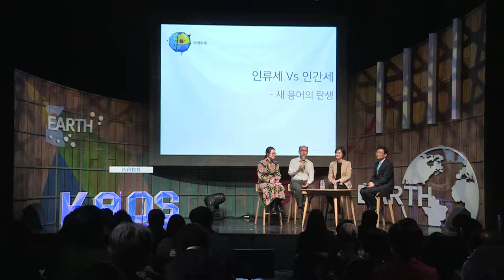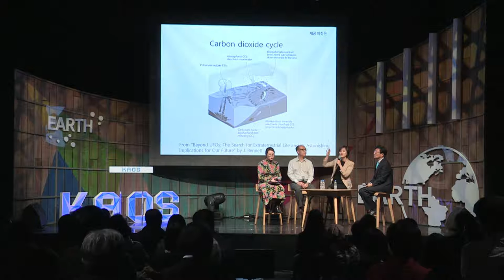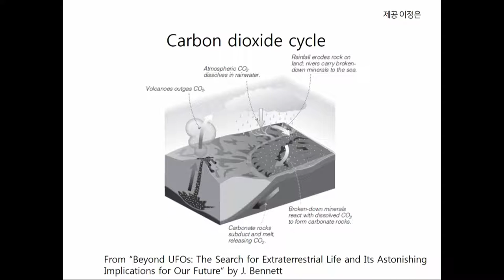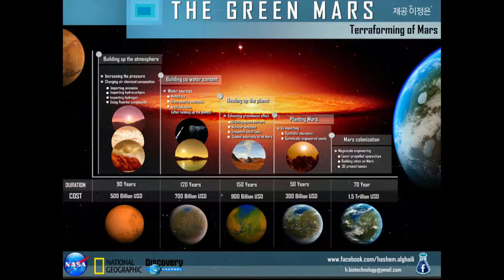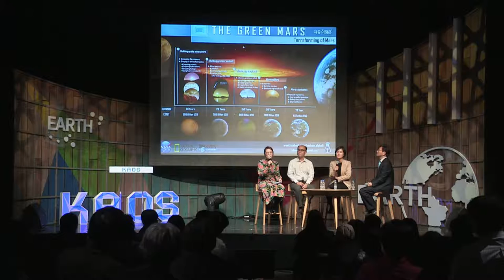[강연] 인류세(인간세, Anthropocene) : 지구의 미래를 걱정한다 (4) 패널토의 | 2016 가을 카오스 강연 '지구인도 모르는 지구' 9강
강연자 소개 : 김경렬 광주과기원 석좌교수
패널 : 강호정(연세대학교 사회환경시스템공학부) 이정은(경희대학교 우주과학과)
사회자 : 이은영